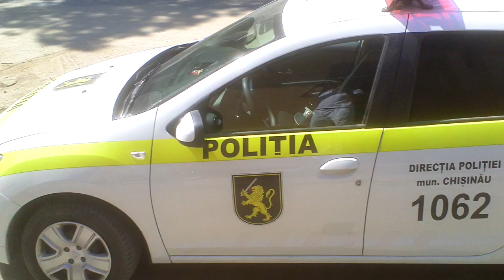Poliţist, şef de sector, şi-a făcut locuinţă la locul de muncă - Curaj.TV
Şeful sectorului 1 de poliţie, Cornescu, şi-a făcut locuinţă chiar la locul de muncă, la Buiucanii Chişinăului. Are la scară şi maşina de serviciu cu numere speciale, MAI, şi un microbuz cu numere de Hînceşti.
Omul spune că are toate actele în regulă, dar n-a vrut să explice dacă are locuinţa în folosinţă sau e chiar proprietar.